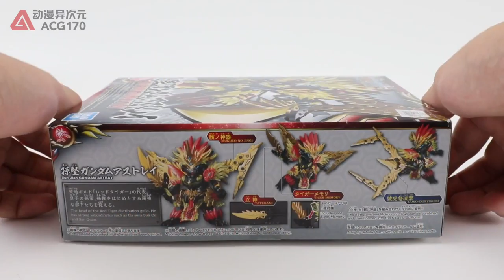Best Toys 🔴 Koto Tiger Is Actually The Villain Machine, SD Three Year Sun Jian Chuan Heresy Up